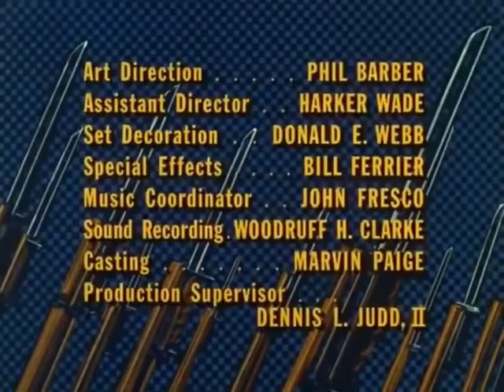Combate T5E19 El encuentro (31 enero 1967) Subtitulo en español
El Capitán Cole se reencuentra con su hijo, Jack, a quien no ha visto en años. Jack ahora es un reportero que es enviado al frente para cubrir la guerra. Jack llega al cuartel general justo cuando el Capitán Cole regresa de una patrulla y es evidente desde el principio que sus relaciones con su hijo son tensas. Su padre impide que Jack vaya a patrullar, pero finalmente logra unirse a una patrulla con el teniente Hanley y el capitán Cole.